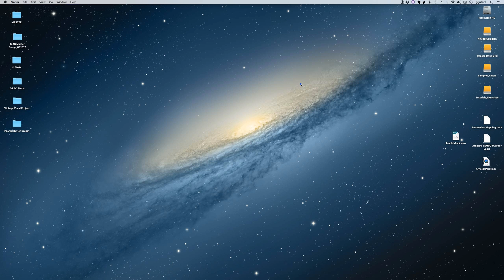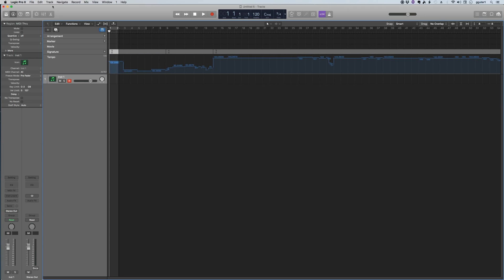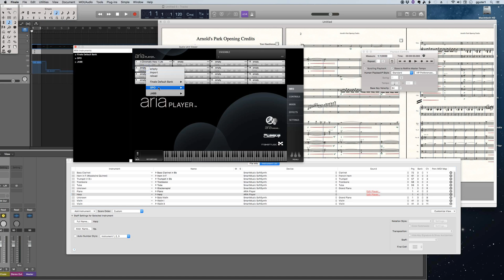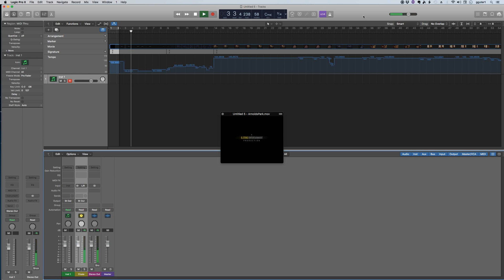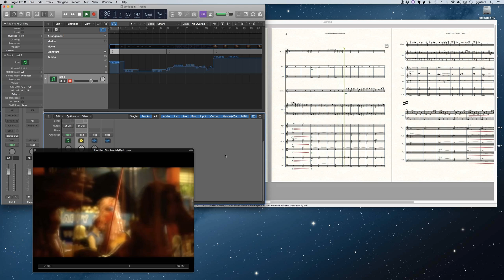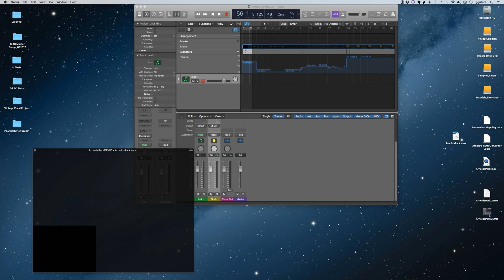Rewire Finale and Logic Tutorial for Film Scoring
In this video, Gerhard uses Logic Pro X in order to demonstrate ReWire support within Finale v25, using Garritan Personal Orchestra sounds. ReWire allows Finale users to synchronize playback with other pro-level film scoring applications like Pro Tools, Digital Performer, and Logic.